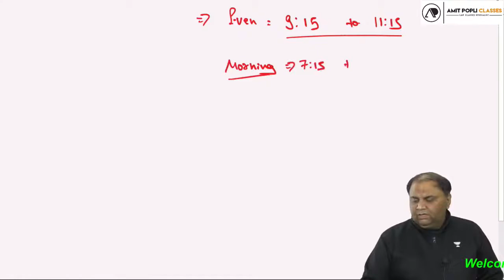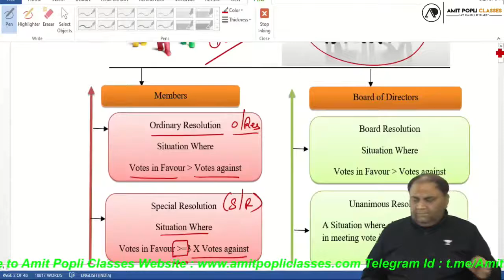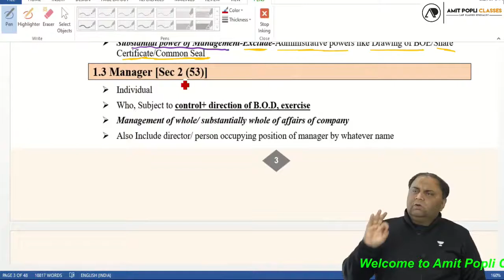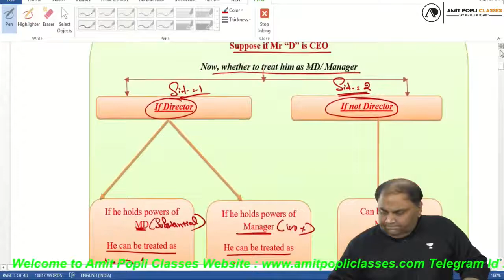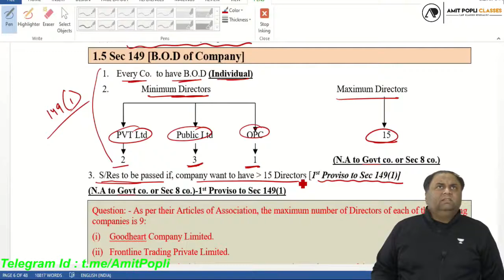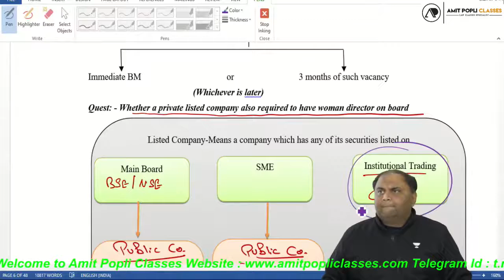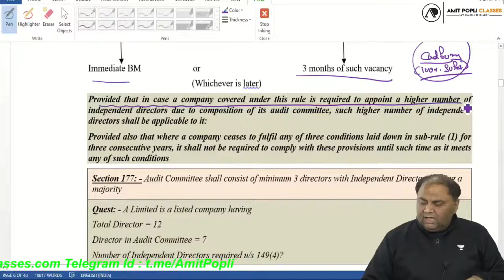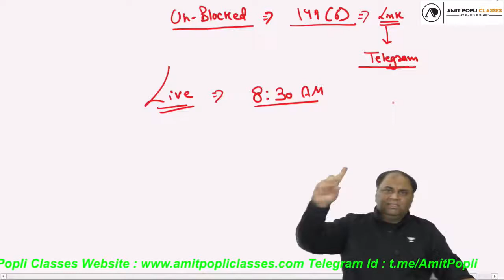Appointment of Directors Lecture 1